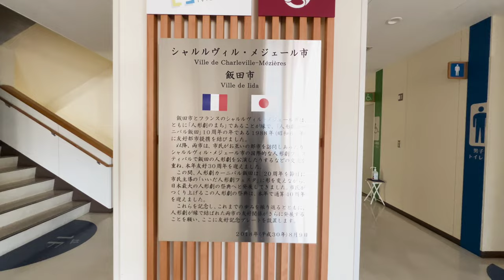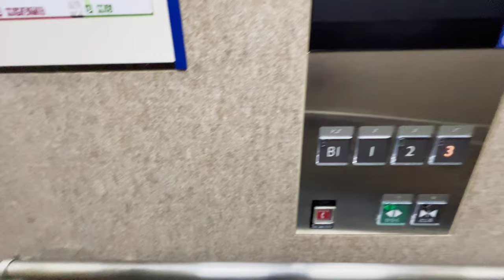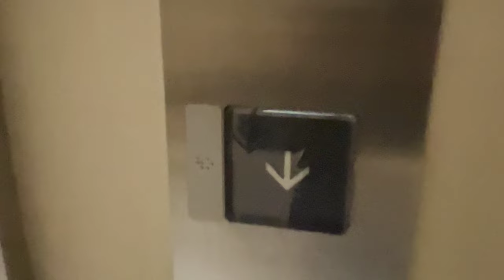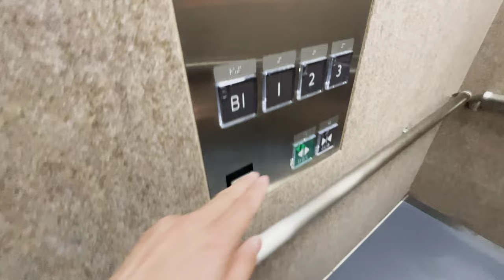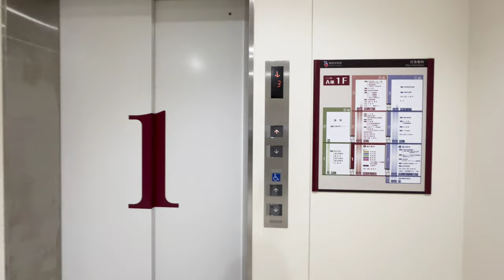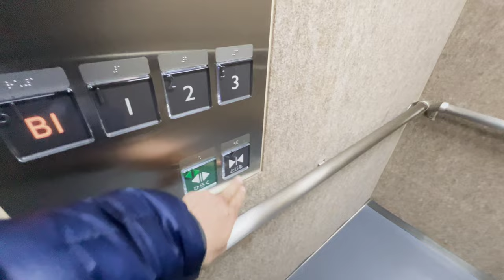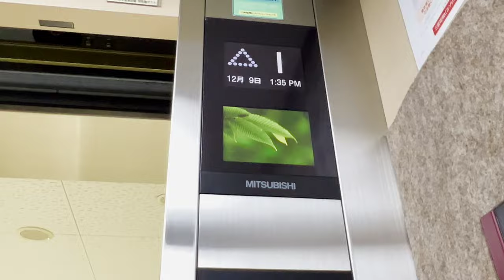[飯田市役所]三菱製デカボタンエレベーター 2基まとめ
C棟・A棟共に三菱製アクシーズ。弁慶ステッカーあり。

ボタン部分が異様にデカくて、ボタン左端に小さな数字があり、点字にも対応。カゴ内も広く、高齢者や身体障害者に親切な設計だ。